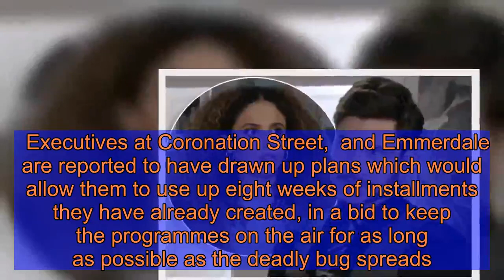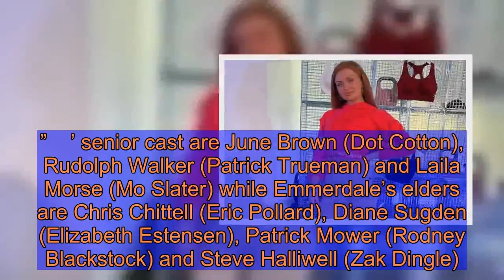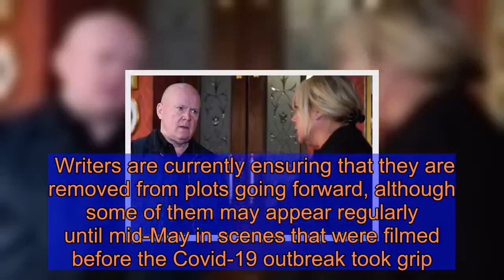EastEnders, Coronation Street and Emmerdale episodes could be rationed amid coronavirus outbreak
Soap chiefs are proposing to ration episodes if they are forced to stop filming due to the coronavirus pandemic.    Bosses of some of the country's top TV shows have drawn up plans in case any of their cast or crew have to self-isolate in the coming weeks.    Executives at Coronation Street,  and Emmerdale are reported to have drawn up plans which would allow them to use up eight weeks of installments they have already created, in a bid to keep the programmes on the air for as long as possible as the deadly bug spreads.    The Mirror reports  could be cut to two episodes from its usual four, while Coronation Street and Emmerdale - which currently air six times a week - will be slashed to two or three.   But now insiders are stressing if filming was to be halted for an extended period of time – because of cast and crew absence or a wider government lockdown - then it is possible they would simply run out and be forced off screens.   executive producer Jon Sen was yesterday talking to key cast members about whether they wanted to keep going, or go home as filming on other dramas was halted.   It comes after filming was wrapped up on other major BBC shows including Line of Duty, Silent Witness and Peaky Blinders.   Now soap bosses must decide whether it is feasible to carry on elderly cast members were advised to self-isolate, and other actors were given the choice.  One insider said: “We can’t force people to carry on coming to the set when the nation is being told to work from home if it’s possible. Some people have a lot of anxiety.  "It’s very difficult to know how to proceed when the situation and advice is changing all the time.  "We very much want to do everything we can to keep the show on the road, but we also have to respect people’s choices about their own health.  “Going down to two episodes a week so that we can go on for longer is looking quite likely.”   Coronation Street has five cast members who are over 70 and have been advised to stay at home.    These include William Roache who plays Ken Barlow, Sue Nicholls (Audrey), Barbara Knox (Rita) and Malcolm Hebden (Norris).   A Coronation Street spokeswoman added: “With regards to over 70s we will be adhering to all government guidelines and following the appropriate steps.”    ’ senior cast are June Brown (Dot Cotton), Rudolph Walker (Patrick Trueman) and Laila Morse (Mo Slater) while Emmerdale’s elders are Chris Chittell (Eric Pollard), Diane Sugden (Elizabeth Estensen), Patrick Mower (Rodney Blackstock) and Steve Halliwell (Zak Dingle).  Writers are currently ensuring that they are removed from plots going forward, although some of them may appear regularly until mid-May in scenes that were filmed before the Covid-19 outbreak took grip.